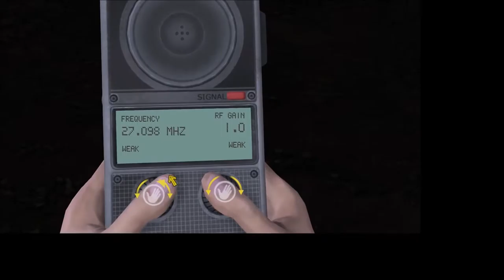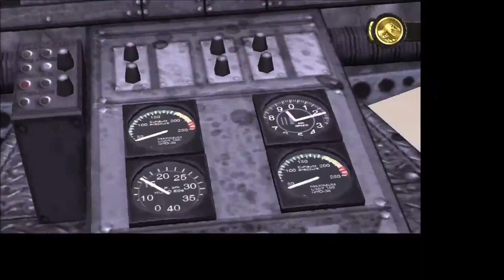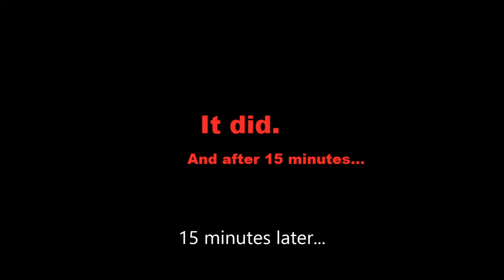Jurassic Park: The Game Part 3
Audio is a bit weird, I'm sorry!